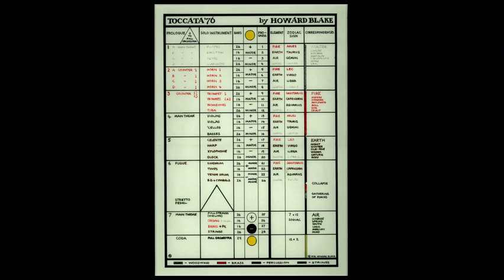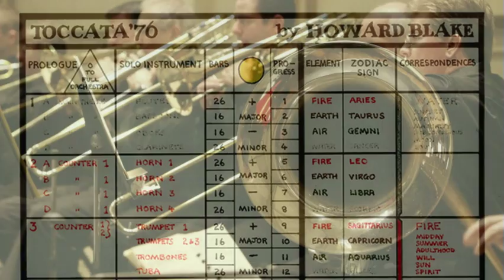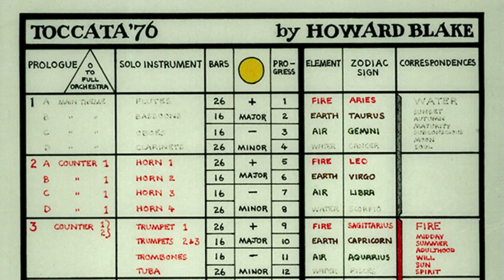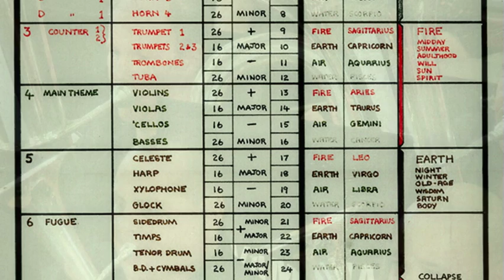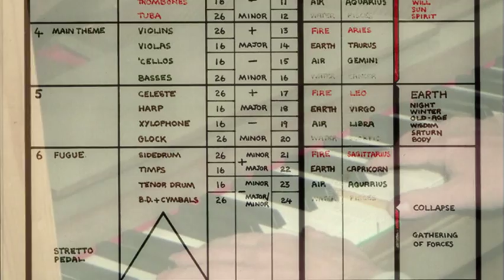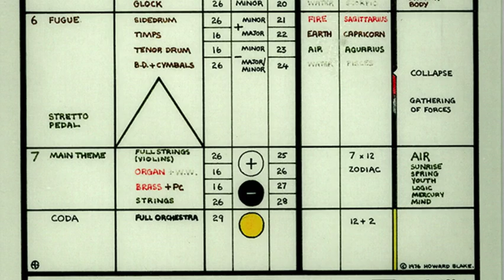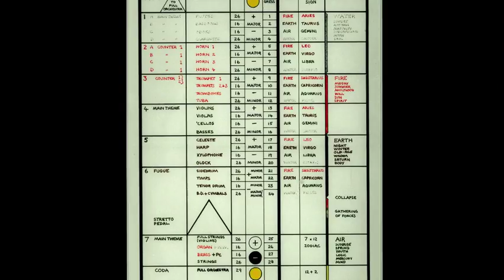Howard Blake - Toccata - A Celebration of the Orchestra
Opus 386 (May 1988)

'What is particularly unusual in Howard Blake’s case is that, far from disowning his alter ego, the kind of musician he was and the kind of music he produced for the first 25 years of his professional life, he has found in them the mainspring of a remarkable personal
renaissance. Much of the raw material of his most significant recent works – particularly the Toccata for Orchestra and the Piano Concerto – derives from this source, but so refined, processed, enhanced, even sublimated, as to be scarcely recognisable. This is particularly true of the remarkable Toccata for Orchestra which is a kind of all-embracing creative synthesis of everything that featured in Howard’s musical landscape in the formative years of his life – the music he heard and played, the techniques he learned and practised". Christopher Palmer 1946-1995]